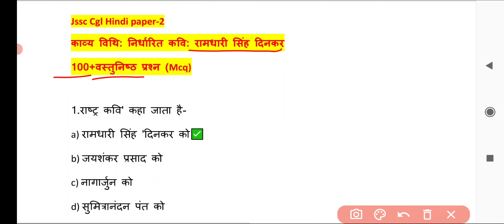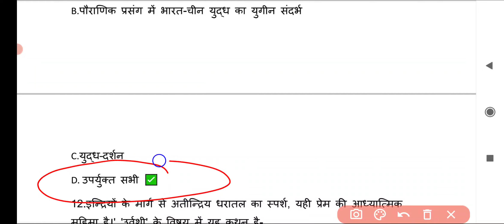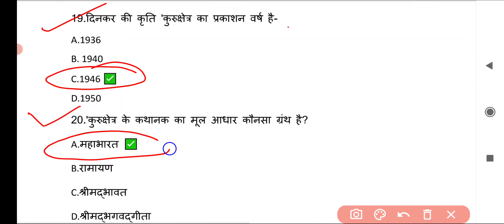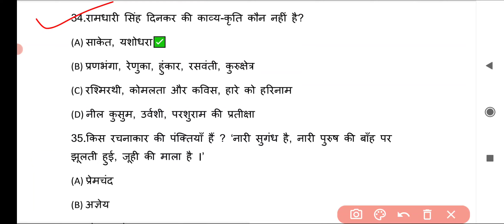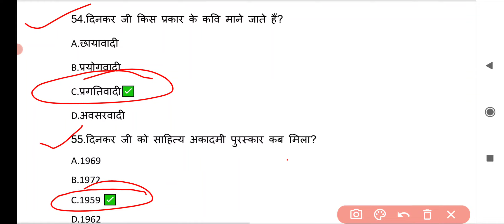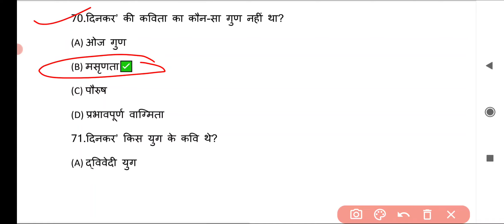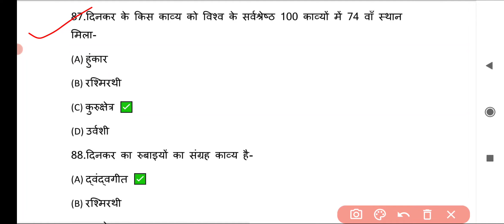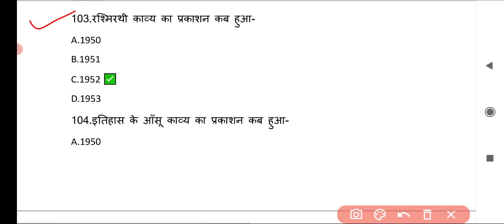रामधारी सिंह दिनकर से संबंधित प्रश्न।JssccglHindipaper-2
For paid pdf

1.नाटक complete : Notes + prash uttar onliner+ Mcq
2.उपन्यास complete : Notes + prash uttar onliner+ Mcq
3.कहानी complete : Notes + prash uttar onliner+ Mcq
4.भाषा complete: prash uttar onliner or  Mcq
5.व्याकरण complete: one-liner prashn uttar
6. हिंदी साहित्य का इतिहास (रामचंद्र शुक्ल-500+mcq और डॉ नागेंद्र-54 only mcq )
7.काव्य: निर्धारित कवि- 500+Mcq (Only)
8.काव्य विथी: निर्धारित कवि- 1000+Mcq (Only)
9.काव्य: निर्धारित कवि-onliner+ Mcq complete

Total amount: 400 rs

10.20- Test series: 200 rs

now..

For purchase pdf

1.गोदान -150 Mcq
2.मैला आंचल -175 Mcq
3.राग दरबारी -60 Mcq
4. भारत दुर्दशा -175 Mcq
5. आधे अधूरे - 90 Mcq
6. ध्रुवस्वामिनी - 120 Mcq
7. पाश्चात्य साहित्य सिद्धान्त -100 Mcq
8.डिंगल भाषा -30 Mcq
9.राजभाषा -50 Mcq
10. राष्ट्रभाषा -50 mcq
11. हिन्दी साहित्य का इतिहास -रामचंद्र शुक्ल -500 Mcq
12.हिन्दी साहित्य का इतिहास - डॉ नागेंद्र- 54 Mcq
13. अवहट्ट भाषा+ पुरानी हिंदी+संपर्क भाषा -45 mcq
14. प्रयोजनमूलक हिंदी -33 mcq
15. 8ठों कहानियां से संबंधित -160+ Mcq
16.साहित्स सिद्धान्त (काव्य परियोजन. ) 300+ Mcq
17. काव्य कुंज : निर्धारित कवि - 500+ mcq
👉काव्य कुंज: निर्धारित कवि 500+Mcq (वस्तुनिष्ठ प्रश्न)
1. विद्यापति - 100 Mcq ✅
2. बिहारी - 55 + Mcq ✅
3. कवि भूषण - 90+ Mcq ✅
4. रसखान - 50+ Mcq ✅
5. कबीर - 75+Mcq + 95+one liner ✅
6. सूरदास - 60+ Mcq or 40+one liner ✅
7. तुलसीदास 100 + Mcq or 100+ one liner ✅
18.काव्य विथी : निर्धारित कवि -165+mcq
👉1000+वस्तुनिष्ठ प्रश्न (Mcq)
काव्य वीथि:निर्धारित कवि
1.भारतेन्दु हरिश्चन्द्र-120+Mcq ✅
2.मैथिलीशरण गुप्त-85+Mcq ✅
3.सूर्यकांत त्रिपाठी निराला-110+Mcq ✅
4.सुमित्रानंदन पंत-125+Mcq✅
5.महादेवी वर्मा-90+Mcq ✅
6.जयशंकर प्रसाद-125+Mcq ✅
7.रामधारी सिंह दिनकर-100+Mcq ✅
8.अज्ञेय-60+Mcq ✅
9.नागार्जुन-110+Mcq ✅
10.सर्वेश्वर दयाल सक्सेना-40+Mcq ✅
11.धूमिल-40+Mcq ✅

Now .

19. भाषा विज्ञान -50+mcq
20. संपर्क भाषा - 5 Mcq
21. हिंदी भाषा का विकास या उत्पत्ति - 330+ Mcq
22.रस-50 Mcq
23.छंद -35 Mcq
24.अलंकार -55 Mcq
25.शब्द शक्ति -25 Mcq

Total amount: 250 rs

रामधारी सिंह दिनकर से संबंधित वस्तुनिष्ठ प्रश्न,
रामधारी सिंह दिनकर से संबंधित प्रश्न,
रामधारी सिंह दिनकर से संबंधित प्रश्न उत्तर,
रामधारी सिंह दिनकर से संबंधित mcq,
काव्य विथि रामधारी सिंह दिनकर से संबंधित प्रश्न,
Ramdhari Singh Dinkar se sambandhit prashn,
Ramdhari Singh Dinkar se sambandhit vastunishth prashn,
Ramdhari Singh Dinkar se sambandhit mcq,
Ramdhari Singh Dinkar se sambandhit prashn uttar,
Kavya vithi Ramdhari Singh Dinkar se sambandhit prashn,

Content over.

JssccglHindipaper-2,
रामधारी सिंहदिनकरसेसंबंधितवस्तुनिष्ठप्रश्न,
रामधारी सिंहदिनकरसेसंबंधितप्रश्न,
रामधारी सिंहदिनकरसेसंबंधितmcq,
काव्यविथिरामधारी सिंहदिनकरसेसंबंधितप्रश्न,
Ramdhari SinghDinkarsesambandhit prashn,
Ramdhari SinghDinkarsesambandhit vastunishthprashn,
Ramdhari SinghDinkarsesambandhit mcq,
Ramdhari SinghDinkarsesambandhit prashnuttar,
KavyavithiRamdhari SinghDinkarsesambandhitprashn,
रामधारी सिंहदिनकरसेसंबंधितप्रश्नउत्तर,
रामधारी सिंहदिनकरसेसंबंधितवस्तुनिष्ठप्रश्न,
रामधारी सिंहदिनकरobjective questions,
Ramdhari SinghDinkarobjective questions,